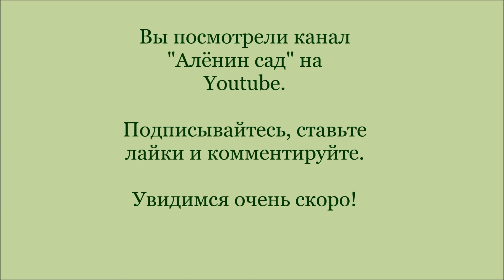Как правильно хранить семена?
Это третье видео из серии "Свои семена".  В нем я рассказываю о том, в каких емкостях, коробочках, пакетиках лучше всего хранить свои семена.

на Facebook: Алена Волкова
в Twitter: @AleninSad
на Instagramm: @alenas.garden